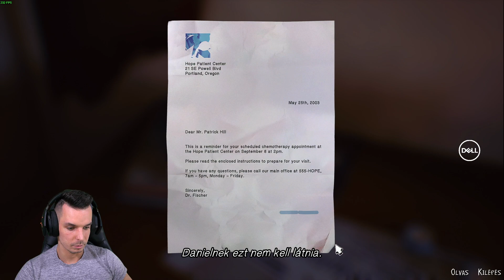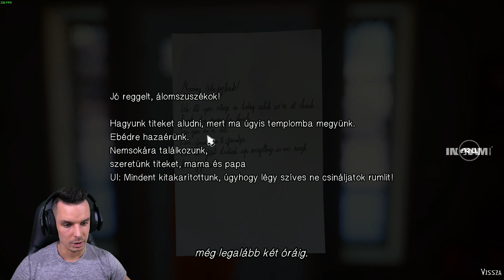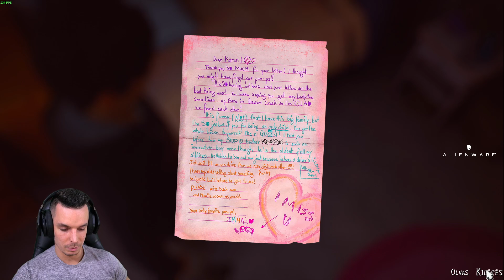🔥 LIFE IS STRANGE 2 - EPISODE 2 🎮📅 2021.10.30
Ez a stream a Twitchen volt élő adás egyszer! Ez itt a VOD csatorna, ahová ezek a Twitch streamek vágatlanul felkerülnek, hogy visszatudjátok nézni őket örökre!
A Twitchről ezek eltűnnének 2 hónap után.

A menetrendet megtalálod, a weboldalon!

00:00 - Intro
08:40 - Szotyi time
13:00 - LIFE IS STRANGE 2 - EPISODE 2

GL&HF Barik!

Eszközparkom:

STREAMER GÉP

Alaplap: Alienware VDT73
CPU: Intel® i7-8700K
CPU hűtő: Alienware MH0HN Liquid cooler
RAM: 32GB DDR4 2666 MHz
GPU: EVGA GeForce GTX 1070 SC2
PCIe SSD: Samsung EVO 970 NVMe PCIe SSD 1TB
HDD: Seagate 2TB
Ház: Alienware Aurora R7
Táp: 850W EPA Liquid Cooled Chassis
GAMER GÉP

Alaplap: ASUS Rog Maximus XI Hero
CPU: Intel® i9-9900K
CPU hűtő: NZXT Kraken X72
RAM: 32GB DDR4 4000 MHz (G.SKILL 32GB Trident Z RGB DDR4 4000MHz CL19 KIT F4-4000C19D-32GTZR)
GPU: Gigabyte AORUS RTX 3080 10GB
SSD: Samsung EVO 970 NVMe PCIe SSD 1TB + 250 GB
Ház: NZXT H700i
Táp: CORSAIR HXi Series HX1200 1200W
Egér: Logitech G Pro Wireless + AW 310M
Egérpad: bLYYYPLAYS XXXL
Billentyűzet: Alienware AW510K
Fejhallgató: Alienware AW988
Mikrofon: Shure MV7 + Razer Serien X
Monitor: Dell Alienware AW2521HFA, LG 29UM58, Dell E2216H
Kamerák: Sony a6400 + Sigma 16mm 1.4
Lámpák: Viltrox L132T LED
Szék: Noblechairs ICON Fekete
Telefon: Apple iPhone 12 Pro MAX
Konzol: PlayStation 4 Pro
Capture Card: Elgato 4K60 Pro Mk.2 + Elgato HD60 S+
Elgato Stream Deck Normal
Monitor tartók: 2 db Northbayou F-80 + 1 db AlzaErgo Ergoarm S70B

ALIENWARE LAPTOP

Név: Dell Alienware 51M 17.3" 144Hz
CPU: Intel® i9-9700K
RAM: 32GB DDR4
GPU: RTX 2080 Ti
SSD: 1 TB + 500 GB
Egér: Logitech G Pro Wireless
Egérpad: bLYYYPLAYS XL
Billentyűzet: Alienware AW510K
Fejhallgató: Alienware AW988
Mikrofon: Razer Serien X
Monitor: Dell Alienware AW2518H
Lámpák: Viltrox L132T LE